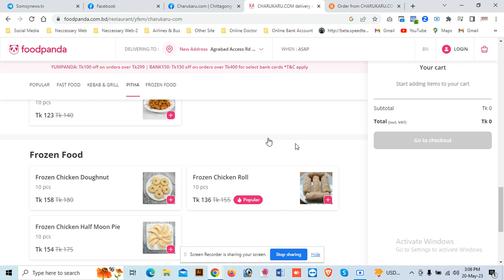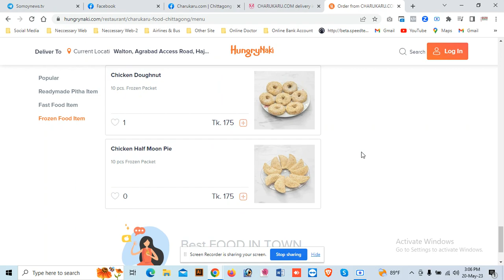২০ মে ২০২৩ তারিখ ফুড এ্যাপস দিয়ে যে খাবার অর্ডার করতে পারছেন গ্রাহক। চারুকারু ডট কম I CHARUKARU.COM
২০ মে ২০২৩ তারিখ ফুড এ্যাপস এর মাধ্যমে সব খাবার অর্ডার করতে পারছেন কাস্টমার। চারুকারু ডট কম

অনলাইনের মাধ্যমে ই-কমার্স সাইট চারুকারু ডট কম এর ফুড ডিভিশনের তৈরী হোম মেইড ফুড কিনুন। সুস্থ থাকুন।